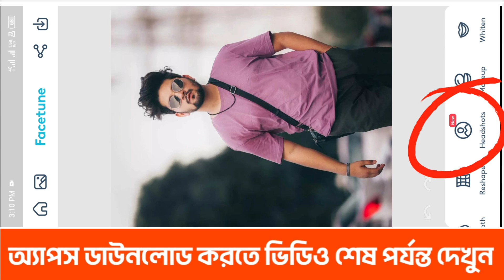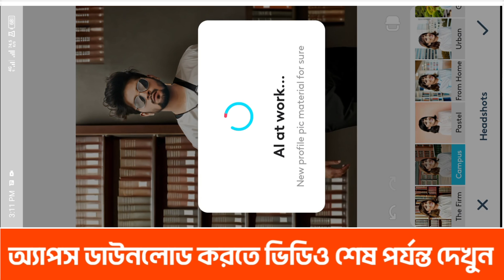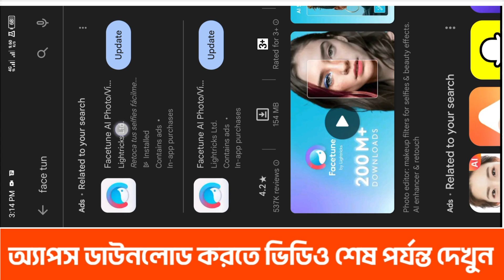Ai Automatic photo editing 🔥 Ai দিয়ে এক ক্লিকে ফটো ইডিট করুন 😱 Artificial intelligence, spdadnan,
a.i. edit your photos,